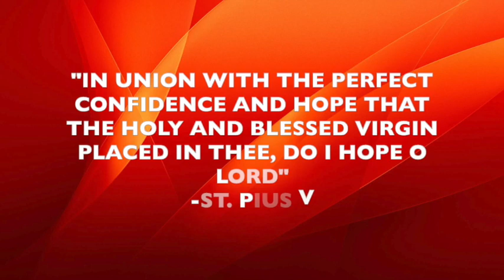St. Pius V, Pope, Daily Saint, April 30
April 30- St. Pius V, Pope, established the Confraternity of Christian Doctrine classes for young people.

Watch the YouTube link to find out about this saintly pope who began the founding of seminaries for the training and discernment of priests.

St. Pius V, pray for us 🙏🏼